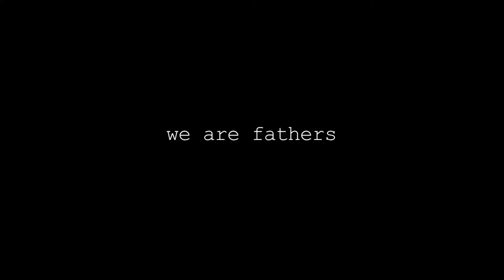Episode 3: Bad Dads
Written/Directed by Jerry Ying
Bad Daddy Films // 77 Films
Produced by Anastasia Griffith, Jay Thames, David Lee McInnis, and Daniel Brothers
Starring Jin Namkung, Max Kleinman, Diana Gitelman, Alisa Allapach, Justin Chu Cary, Chayse Ying, and Max Namkung
Cinematographer: Jason Cochard

MUSIC
"Austerias" by Marcel Wittfeld
"We Gonna Do This" by Marcel Whittfeld
"A Beautiful Day" by Mikie Beatty

We Are Fathers is a digital media company devoted to loving dads fumbling through it out there, everywhere.

NEW episodes up every Friday!!